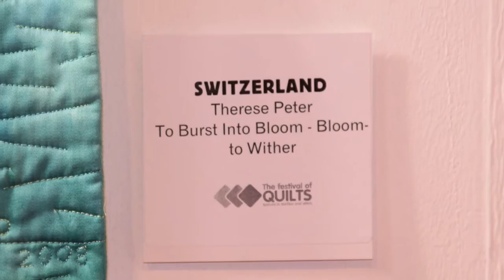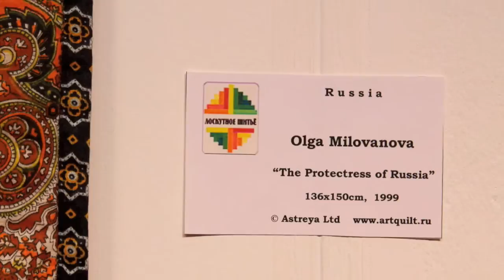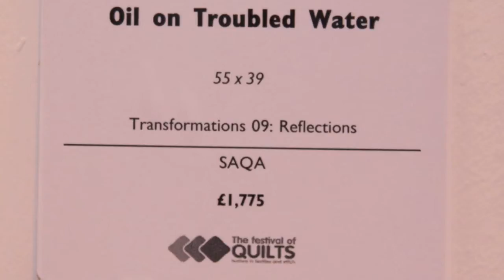Festival of Quilts-Birmingham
Pam Holland takes us to Birmingham, England for the Festival of Quilts.  Her eye for detail and design make this short video a true gem